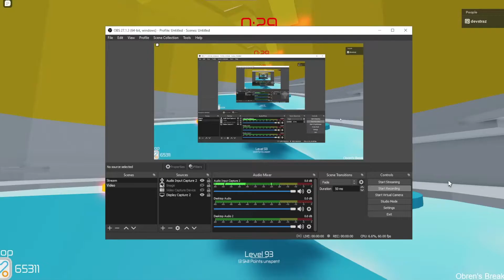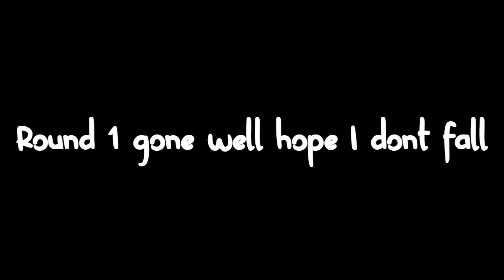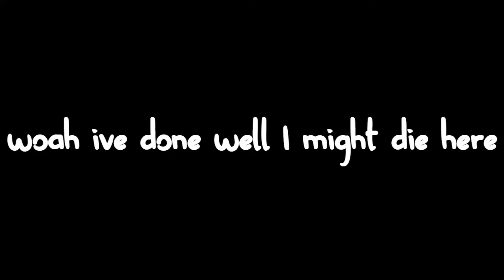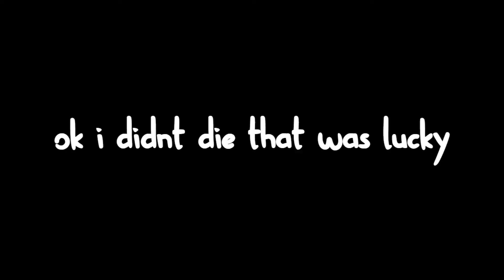TOWER OF HELL but if i die the VIDEO ENDS...